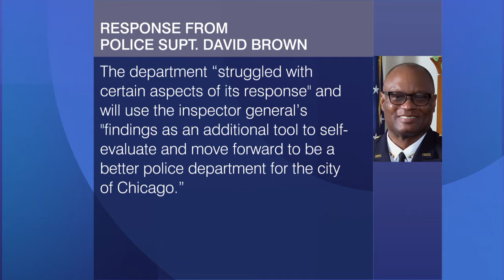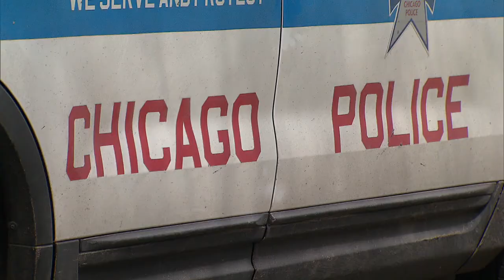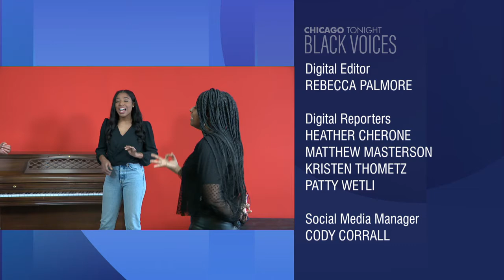Black Voices: February 21, 2021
A scathing report on how the Chicago Police Department responded to 2020 protests. Author and professor Eddie Glaude joins us for this week’s Black Voices Book Club. And sisters in the name of gospel.